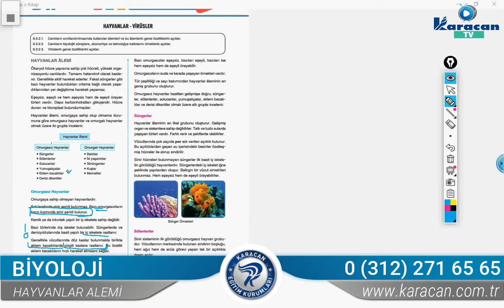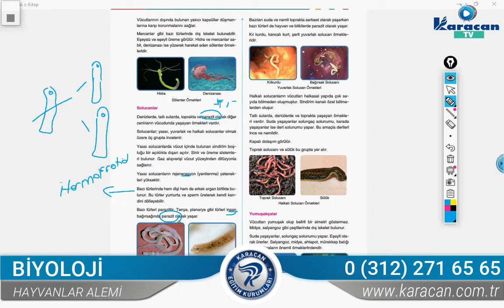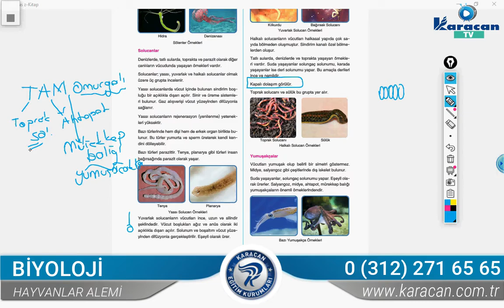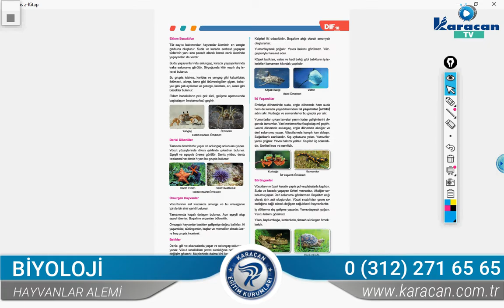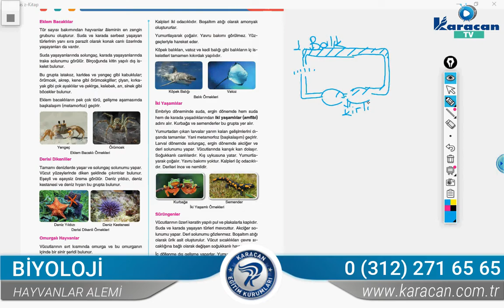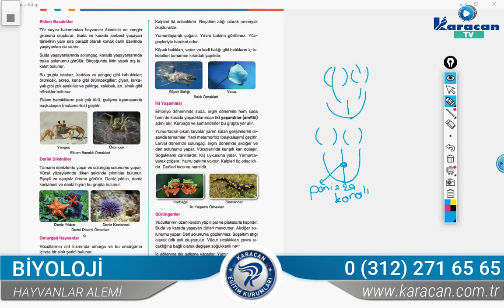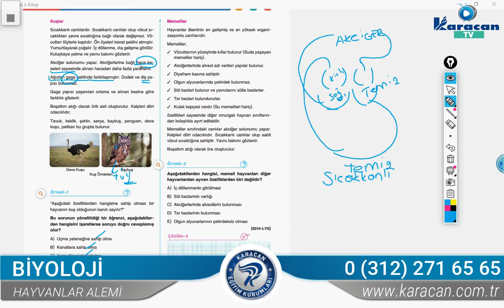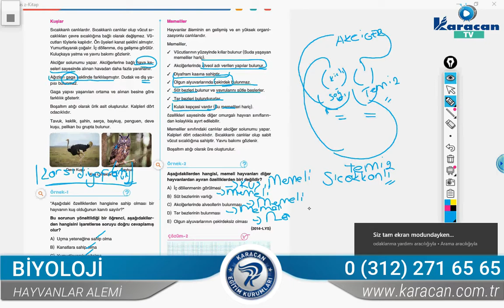Karacan TV - Biyoloji / Hayvanlar Alemi